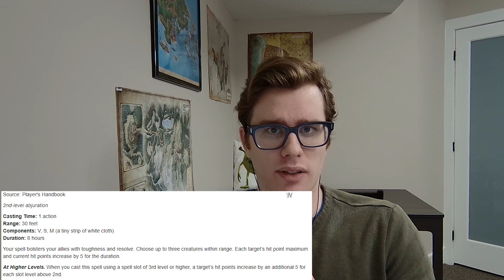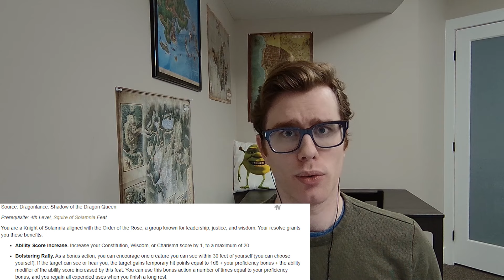The Charisma Leader; a suavy support build for D and D 5e!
Today we are making a charismatic leader for 5e! As the name implies we are creating a character that is meant to be a leader support who buffs and protects their allies through various abilities. We will also be trying to stay competent in a fight ourself and pick up some abilities that boost our own combat prowess. So what's the twist? We are building this character without any levels in Fighter or Bard! If you are looking for a charismatic leader who can also hold their own in a fight but that doesn't use either of these "go to" classes, then come along for the journey as we explore the build!

Timestamps
0:00 Intro
0:30 Concept
2:25 Character Creation
4:16 Build
12:26 Summary